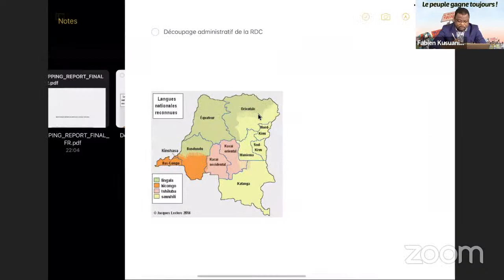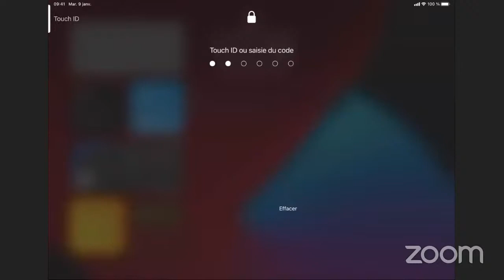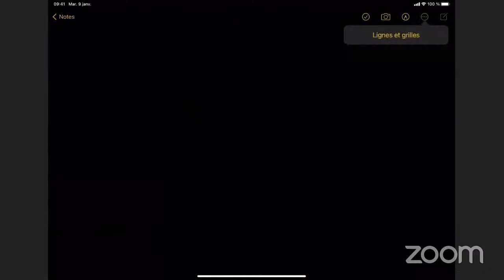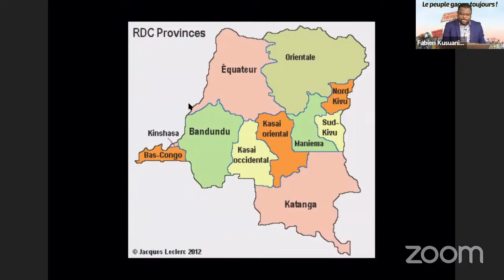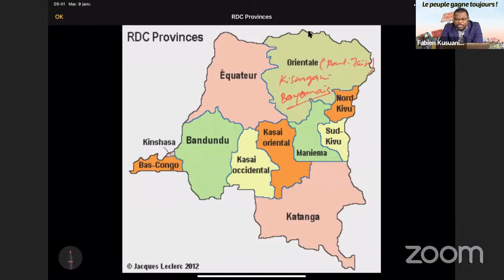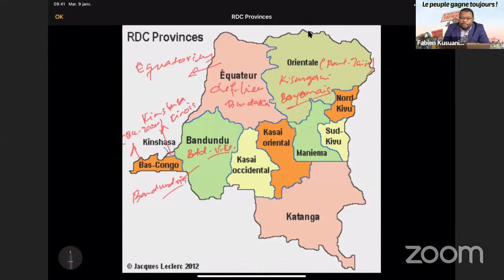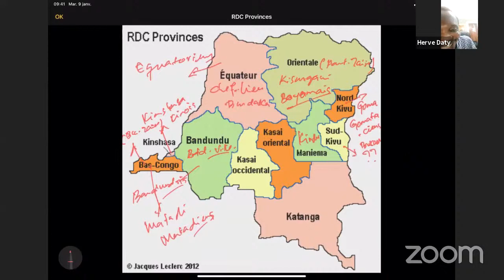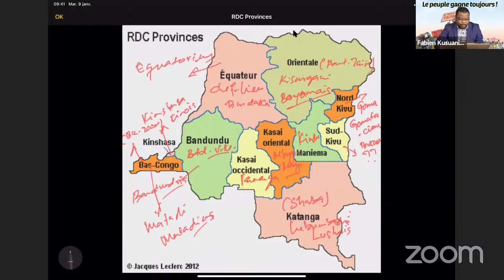FORMATION INTERACTIVE : CONNAITRE LA RD CONGO